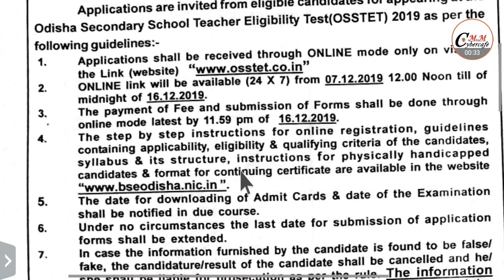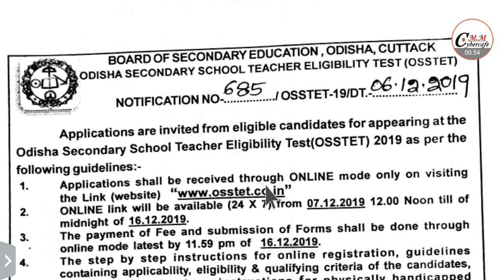osstet Exam 2019 Official Notification ଆସିଗଲା ଶୀଘ୍ର ଦେଖନ୍ତୁ ! OSSTET ! bseodisha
osstet exam 2019-20 notification released